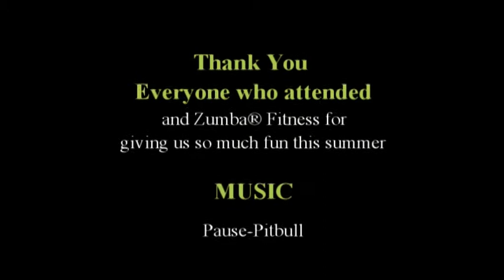ZCL Flash Mob PAUSE - Thorpe Hall School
Zumba-City-London Summer 2011 Flash Mob campaign.  Starting with a nice small number at the 2nd July Fun Day at Thorpe Hall School.

ZUMBA® and the Zumba Fitness logo are trademarks of Zumba Fitness, LLC, used under license